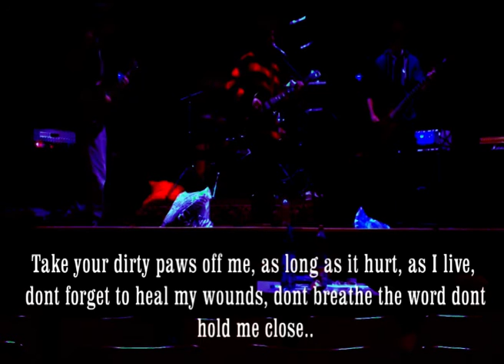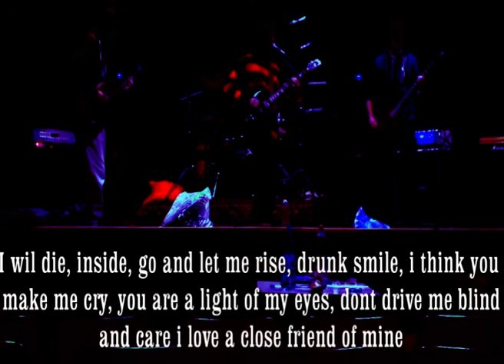NEON UNION - CLOSE FRIEND OF MINE (LIVE)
Self Test after one year of darkness...Neon Union (grunge metal alternative)  live performance in Stara Lubovna.